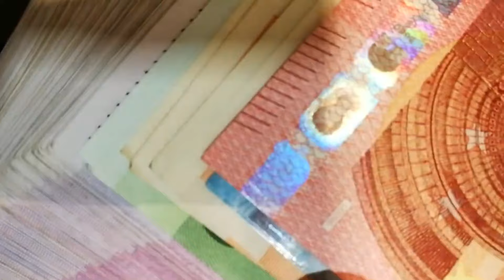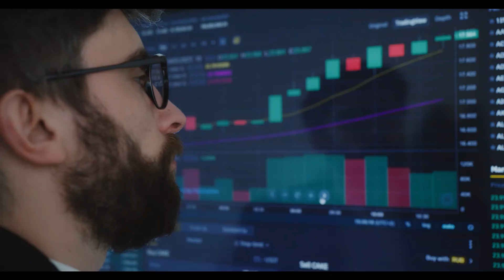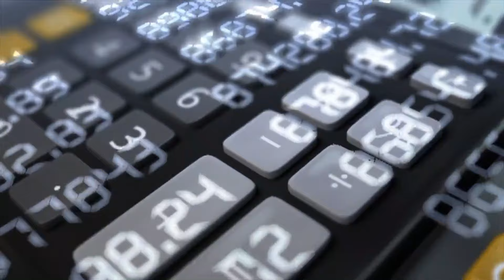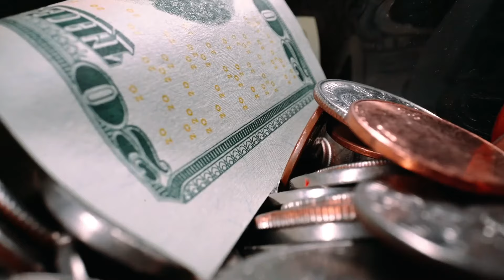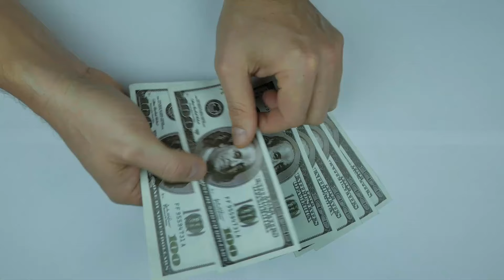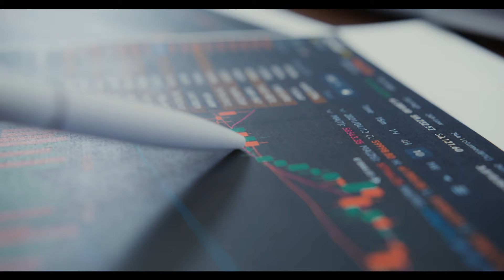Los países más DESIGUALES de Latinoamérica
Los países más desiguales de América latina

América Latina no es la región más pobre del planeta, sin embargo, lastimosamente compite con África por el título de la más desigual del planeta. Y es que según la base de datos del Banco Mundial que uso el coeficiente Gini para medir la desigualdad de ingresos, mostro que de los 20 países más desiguales del mundo, 5 son latinoamericanos, pero cuales son, eso es lo que veremos en este video, comencemos.

Para entender cómo se mide la desigualdad de ingresos de un país, se tomara en cuenta como mencionaba al principio el coeficiente Gini en base a dos variables absolutas: el cero ( donde todos tienen el mismo ingreso o perfecta igualdad) y el 1 (una persona concentra todo el ingreso y el resto no tiene nada o desigualdad absoluta), lo que significa que mientras más cercano al cero este el porcentaje menos desigual es el país, mientras que cuando más cercano a 100 este el porcentaje más desigual será el país.

Numero 5 Guatemala:
En esta posición nos encontramos con la economía más grande de toda Centroamérica, a pesar de ser un país que cuenta con una de las economías más estables de la región, este pais es el quinto mas desigual de america latina asi como el desimo quinto mas desigual del mundo, ya que tiene un coeficiente de gini de 48,3%.
Se estima que en 2023 un 55,1 por ciento de la población guatemalteca vivía en pobreza y que el tamaño de la economía informal de Guatemala representó un 49 por ciento del PIB, con el 71,1 por ciento de la población ocupada empleada en el sector informal, siendo uno de los mas altos de latinoamerica.
Un Estado pequeño e ineficaz (con ingresos fiscales y gastos históricamente bajos, al tener el menor porcentaje de ingresos públicos en el mundo en relación con el tamaño de su economía" según el banco mundial), persistentes deficiencias en el acceso a servicios básicos, limitadas oportunidades laborales y productivas y frecuentes desastres son algunos de los factores clave que han contribuido con la pobreza en Guatemala, pero sobretodo con la desigualdad social asi como con las altas tasa de migración del país.